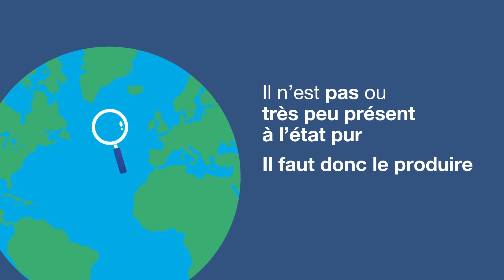ENGIE Solutions - L' Hydrogène Renouvelable en 1m30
En 1min30, apprenez tout ce que vous devez savoir sur l'hydrogène !